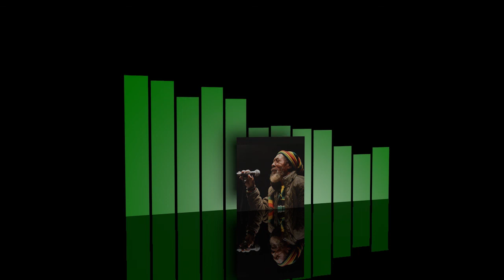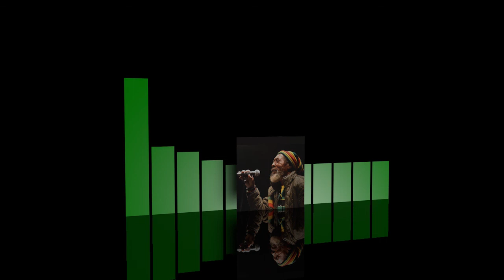Ijahman Levi - Guess Who a Jah Jah [HQ]